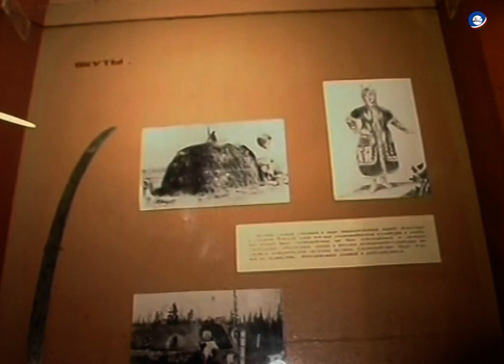Музей земледелия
Опер. С. Андреев. - Олекминск: ГНХКД, 2000.